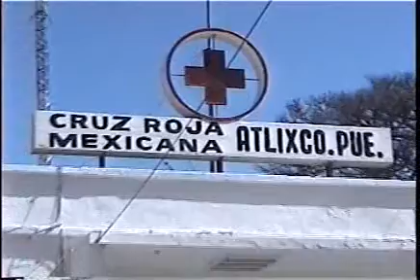Nota 9 Noticias, Actividades Cruz Roja